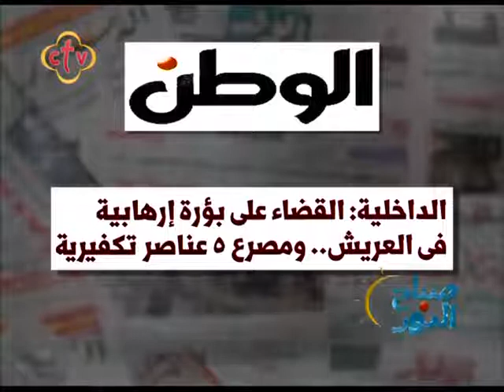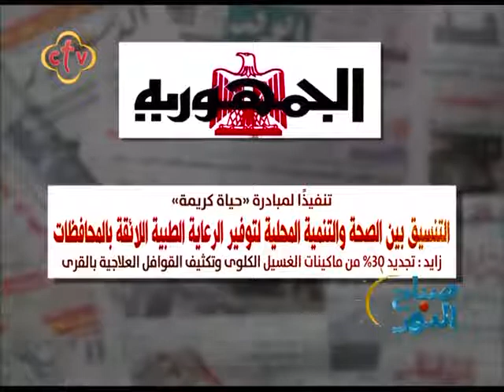يسرى السيدفىctv: وزير التعليم يهدد مصداقية الحكومة فى مع طلاب الصف الاول الثانوى0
قناة ثقافية سياسية اجتماعية شاملة .. رئيس مجلس الادارة ورئيس التحرير الكاتب الصحفى يسرى السيد